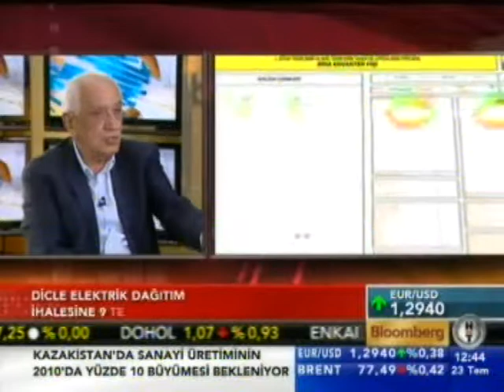Bloomberg, Devre Arası'nda, İstanbul, 23 Temmuz 2010, M. Sinan Genim